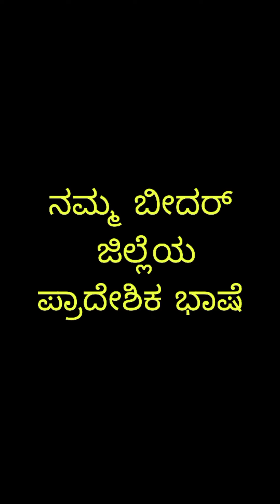ನಮ್ಮ ಬೀದರ್ ಜಿಲ್ಲೆಯ ಪ್ರಾದೇಶಿಕ ಭಾಷೆ 🙏🙏🙏🙏🙏🙏🙏🙏🙏🙏🙏🙏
ನೋಡಿ ಆನಂದಿಸಿ ಮತ್ತು ಲೈಕ್ ಮಾಡಿ ಪ್ಲೀಸ್ 🙏🙏🙏🙏🙏🙏🙏🙏🙏🙏🙏